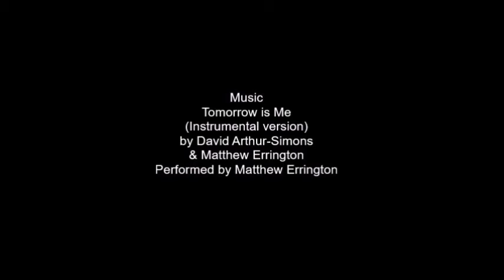Self-Portrait by David Arthur-Simons - End of Hollowwood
Self-Portrait  by David Arthur-Simons
End of Holloowwood or Double Self-Portrait as WTC

Conceived, Written, Painted, Animated, Produced and Directed by
David Arthur-Simons

Tomorrow is Me (Instrumental Version)
Matthew Errington in collaboration with David Arthur-Simons
Performed by Matthew Errington